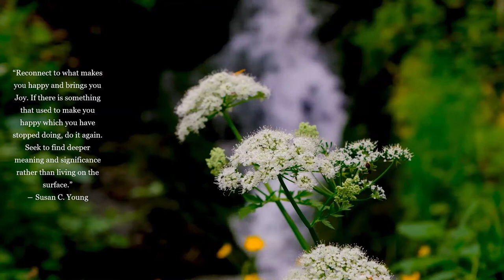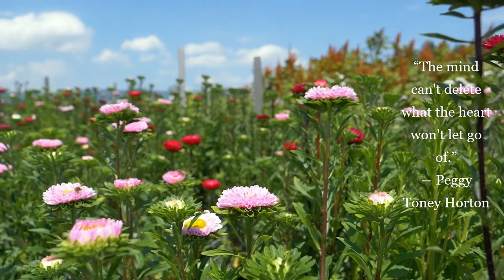Relaxing Piano Music for Good Vibes and Stress Relief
Have yourself a dose of relaxing music with the touch of nature to keep away the stress and let go of your worries. Unwind and feel the peaceful ambiance away from problems and unwanted negative thoughts...just be yourself alone with the music and nature.

Music, Nature, and Meditation promotes relaxing music for medication, yoga, spa, healing, focus, study, and sleep moments. It helps you keep your mind away from stress, anxiety, and worries. Aside from the peaceful ambient music, it also gives a  touch of nature in the video to help you absorb in the mind the beauty of the colorful flowers, stunning mountains, enchanting rivers and falls, magical trees, and all other creatures on Earth that most of the time have been just taken for granted.

Thank you so much for visiting this channel and have a great day!